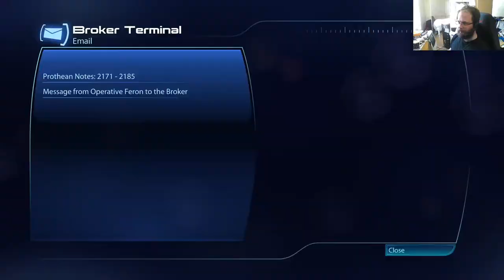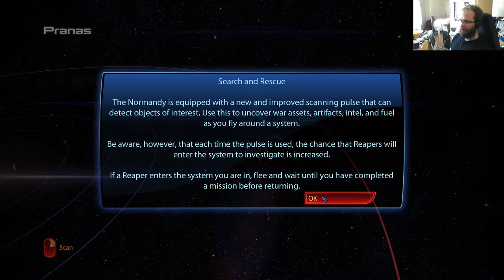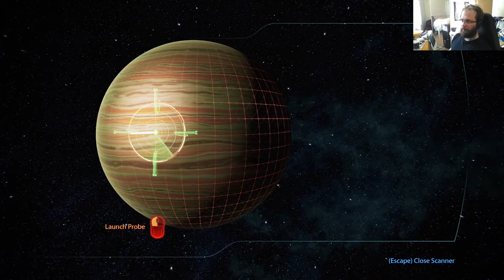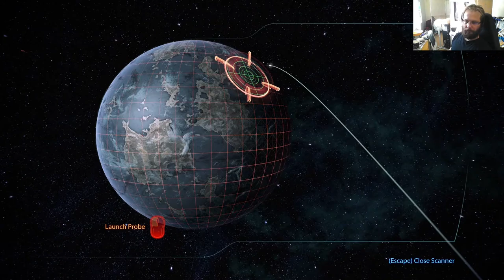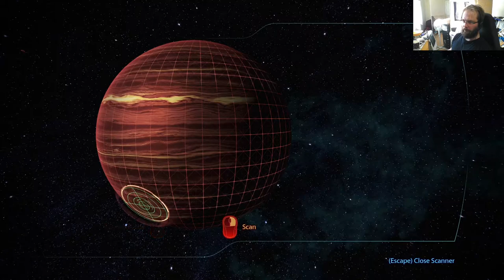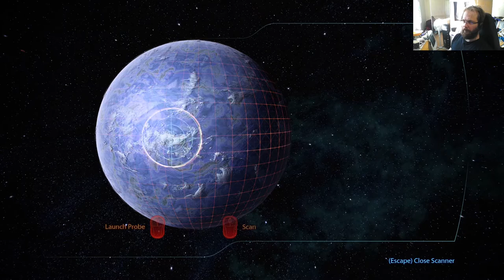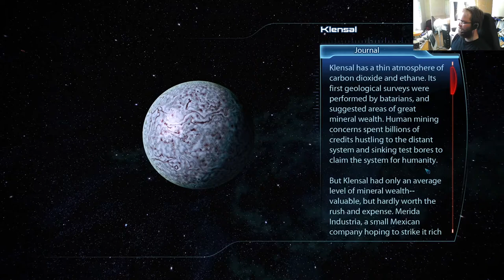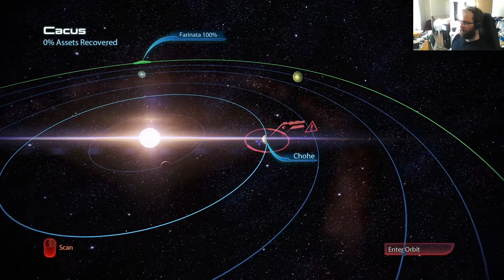Mass Effect Legendary Edition - ME 3 osa 2: Citadel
Shepard lähtee hakemaan apua Citadelista, eikä se tietenkään mene toivotulla tavalla.